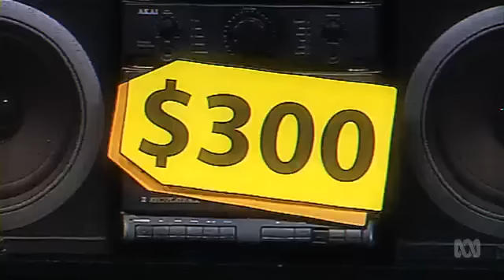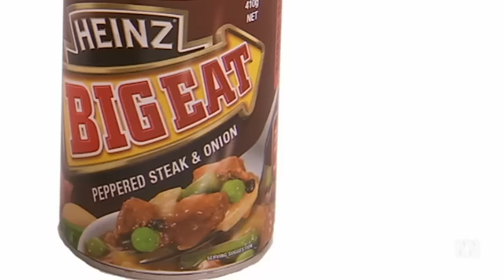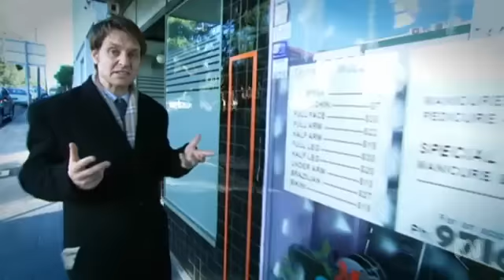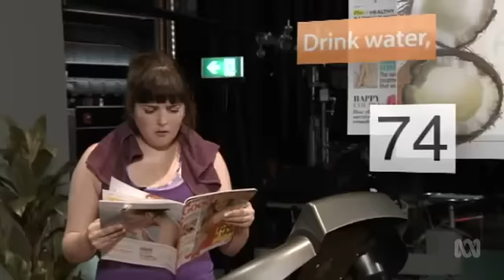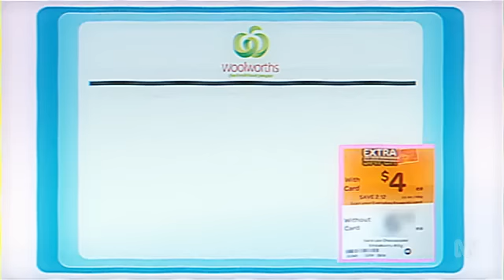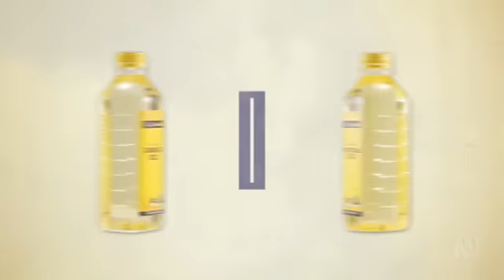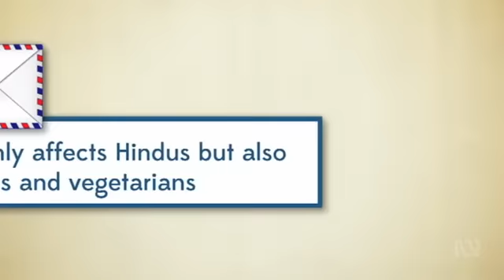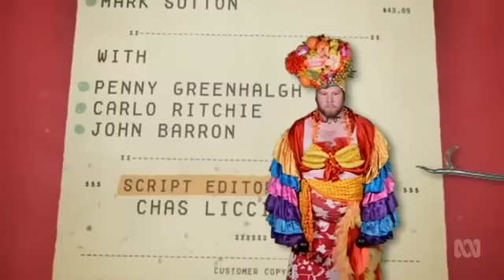The Checkout - Season 3 Episode 7